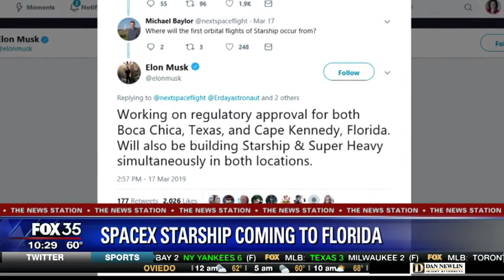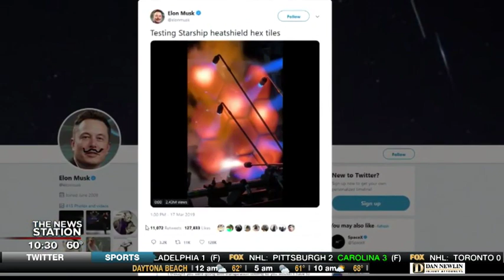SpaceX Starship coming to Florida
SpaceX has announced some big news about the future of flight in Central Florida.  It all started with a tweet from SpaceX founder Elon Musk confirming  the "Mars" Starship will not only be launched from Florida but it will be  built here.